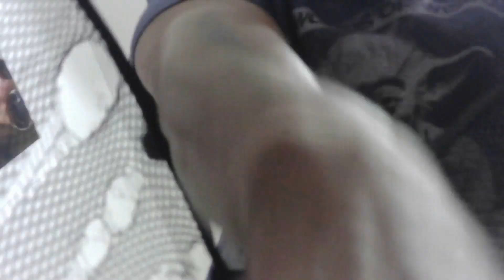Just Another Day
This is day 5 of my 30dayvlogchallenge
My plan was to show how I created those shots, but things don't always work out the way we plan but they somehow work out.

Video was made possible with Movavi Video Editor